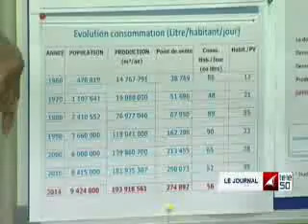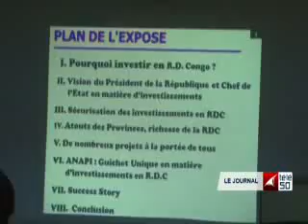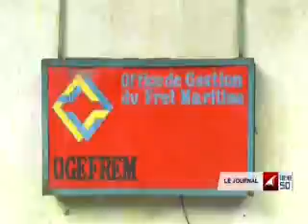JOURNAL TÉLÉ 50 DE 19H DU 20 FÉVRIER 2015